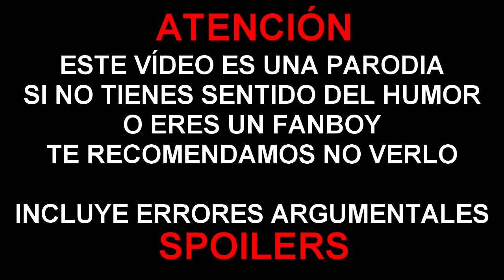ERRORES de películas BATMAN BEGINS Review Crítica y Resumen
Colaboradores